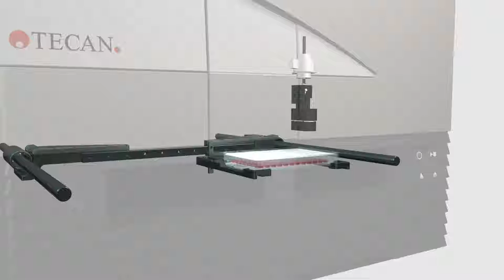Smart automation with Sparks patented microplate lid lifter system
Spark gives you the efficiency of using the reagent injector and lidded microplates without manual interference. Dispense compounds during a long kinetic run  by automatically de-lidding the microplate inside the reader with the built-in Lid-Lifter.